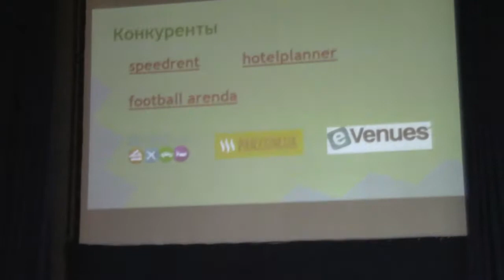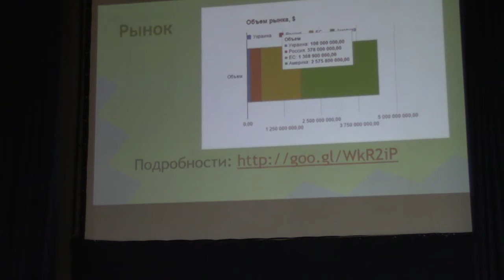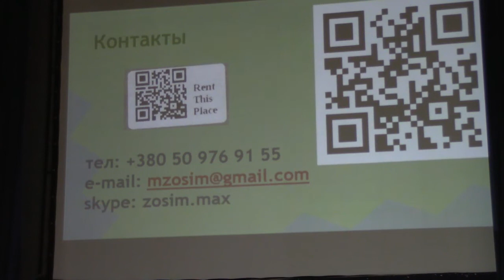Сервис почасового бронирования мест под мероприятия RentForEvent.co